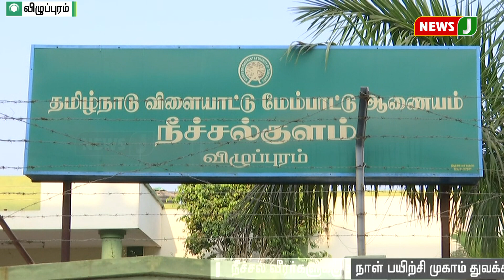நீச்சல் வீரர்களுக்கு 3 நாட்களுக்கு பயிற்சி முகாம் || Villupuram || Swim